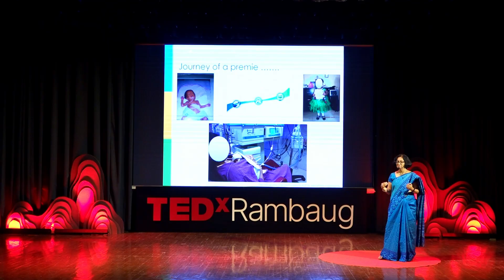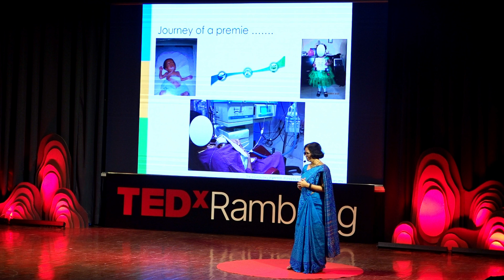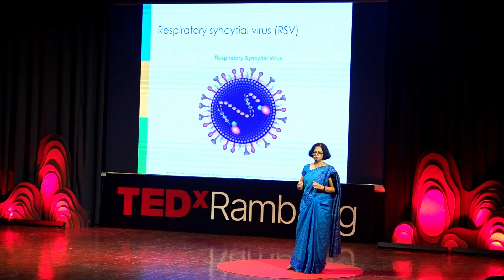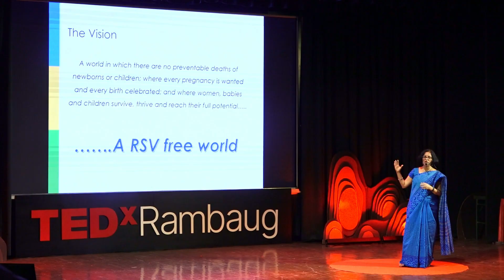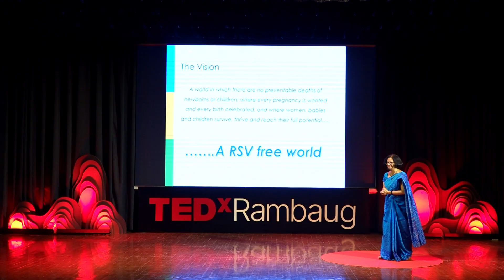RSV Awareness: Safeguarding preterm babies from RSV | Dr. Suman Rao | TEDxRambaug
music credits - by Krunal Ghorpade, Kratex

Safeguarding Our Future: The Crucial Role of Immuno-prophylaxis Against RSV" focuses on essential precautions against deadly viruses during pregnancy and for preterm babies. This comprehensive guide highlights the importance of immuno-prophylaxis in protecting newborns from Respiratory Syncytial Virus (RSV), a common and potentially severe virus. By exploring preventative measures and best practices, this piece provides vital information for expectant mothers and caregivers, ensuring the health and safety of both pregnant women and their preterm infants. Learn how to effectively shield your little ones and secure a healthier future. She is a professor and head of the Department of Neonatology at St John's Medical College, Bangalore She also serves as a consultant in the Department of Maternal, Newborn, Child, Adolescent, and Aging at the World Health Organization (WHO), headquartered in Geneva. This talk was given at a TEDx event using the TED conference format but independently organized by a local community.